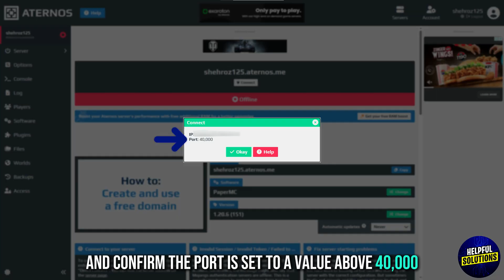How To Fix Voice Chat Not Connected On Minecraft (Simple Solutions To Resolve The Issue Quickly)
How To Fix Voice Chat Not Connected On Minecraft (Simple Solutions To Resolve The Issue Quickly). In this video tutorial I will show you how to fix voice chat not connected on Minecraft.